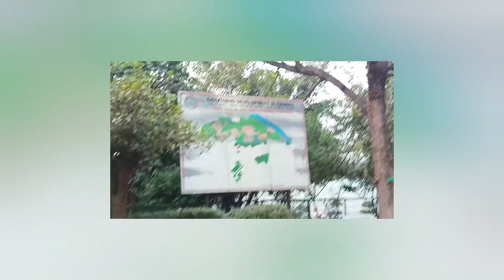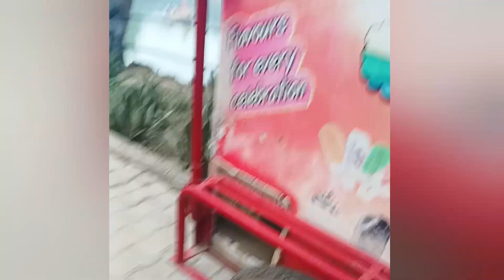i enjoyed to city forest with my children | city forest ghaziabad | very interesting place